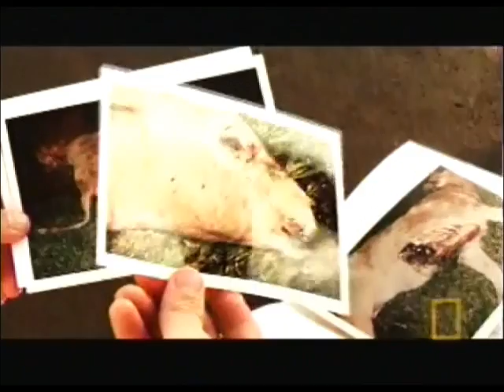Cattle Mutilation vs. Science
A clip from National Geographic Channel's "Is It Real?" episode on Chupacabra that I was unable to find elsewhere and I sincerely hope they don't mind me using it!

In 1979, Washington County, AR sheriff Herb Marshall came up with a way to prove that the "cattle mutilations" occurring in his jurisdiction were due to natural causes and not cultists, aliens, or El Chupacabra.

This video was used in a Cracked.com article I wrote, 10 Famous Unsolved Mysteries Easily Explained by Science.